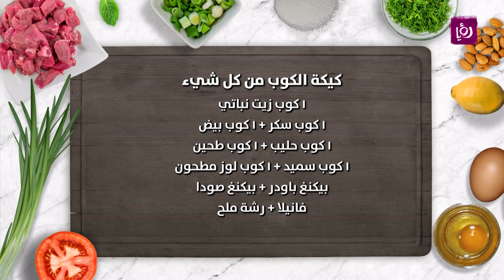كيكة الكوب من كل شيء - ديما حجاوي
ديما حجاوي قامت خلال مطبخ رؤيا بعمل كيكة الكوب من كل شيء